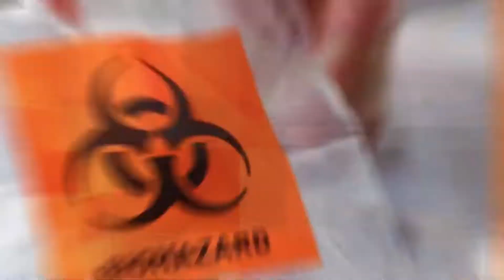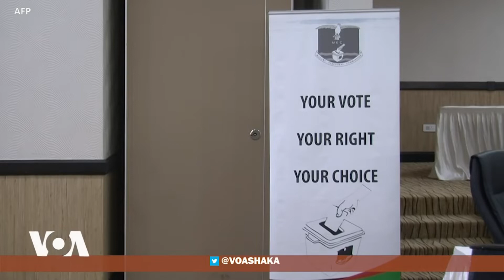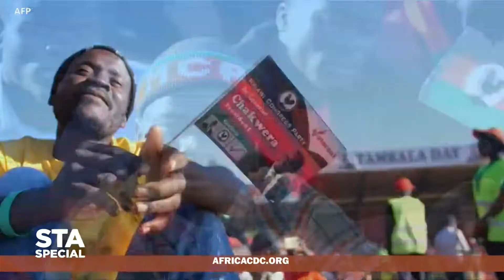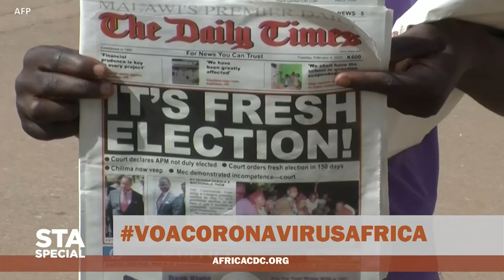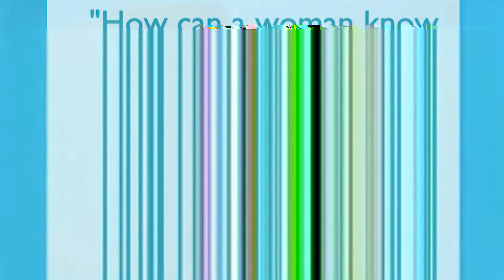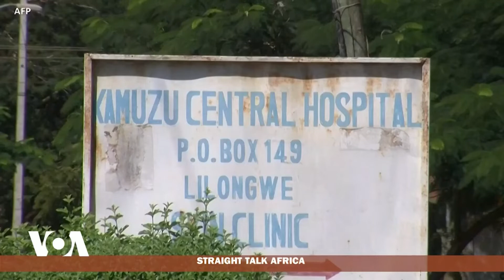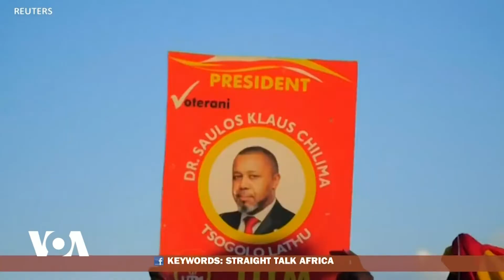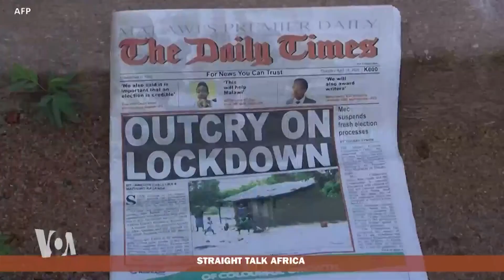Elections in Malawi - Straight Talk Africa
In this edition of Straight Talk Africa host Shaka Ssali discusses the upcoming elections in Malawi. He is joined by Janet Zeenat Karim, educator and former diplomat with the Permanent Mission of Republic of Malawi to the United Nations and by reporter Eldson Chagara in Blantyre.